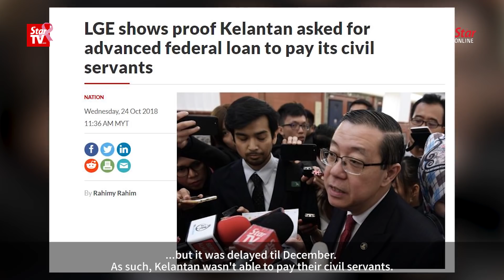Hadi: Kelantan did not beg for money from federal govt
PAS president Datuk Seri Abdul Hadi Awang on Wednesday stressed that the Kelantan did not beg for money when asked to comment on Finance Minister Lim Guan Eng’s statement that the state government had officially requested an advanced loan of RM24.5mil from the Federal Government to pay the civil servants this year.